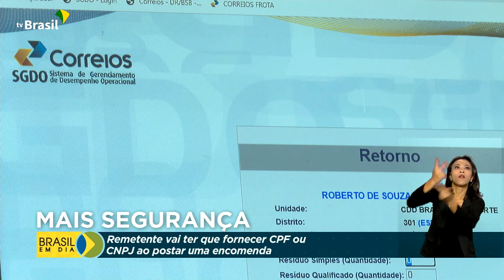Logística | CPF nas postagens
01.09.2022 - A partir de hoje, quem for enviar uma encomenda terá que fornecer o CPF ou CNPJ. A meta é dar mais segurança às postagens.